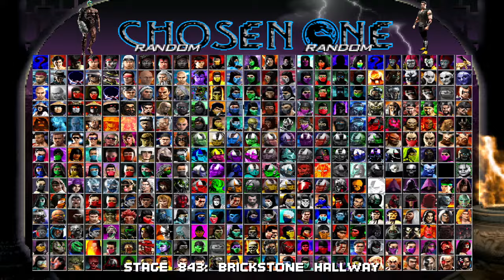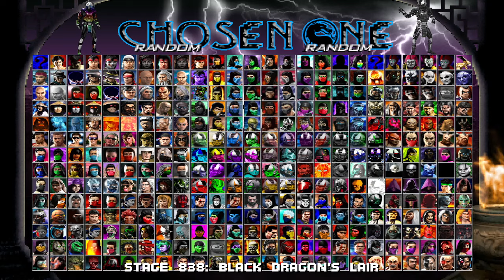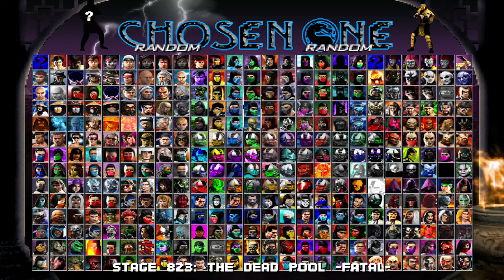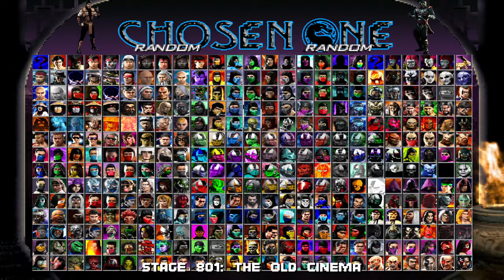Watch mode MKP The Chosen One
Hey here's a watch mode.video where all stages are different.

the purpose of this long video is so i can re add soundtracks too stages that have missing tracks.